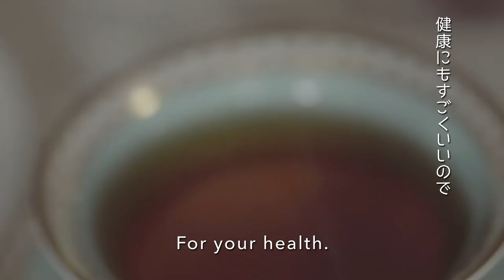和の香-Teatime coordinator Kazuko Miyata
和の香様のプロモーションビデオを制作させていただきました